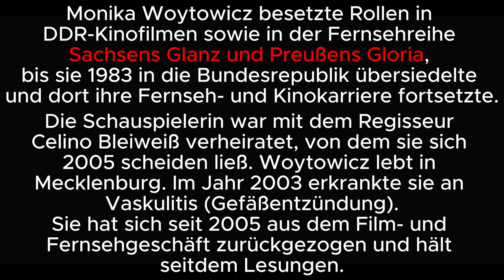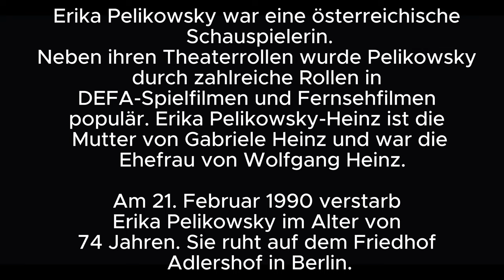DDR Schauspieler DEFA Film Die Abenteuer des Werner Holt - Teil 2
Maria Alexander: Gertie Ziesche
Monika Woytowicz: Gundula Thieß
Wolfgang Langhoff: Professor Holt
Wolf Kaiser: Generalmajor Wolzow
Erika Pelikowsky: Frau Wolzow